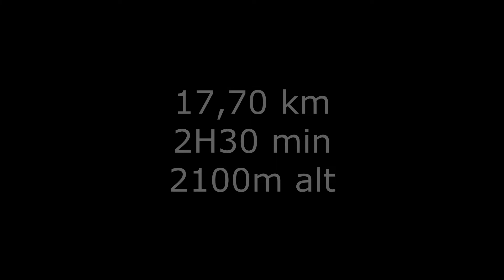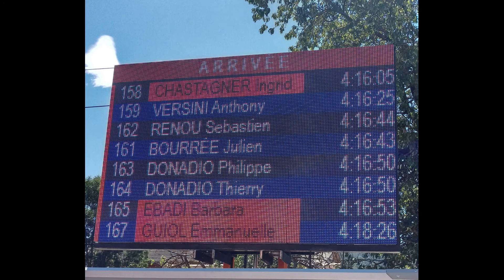TitouMeta : Trail du Champsaur 2020